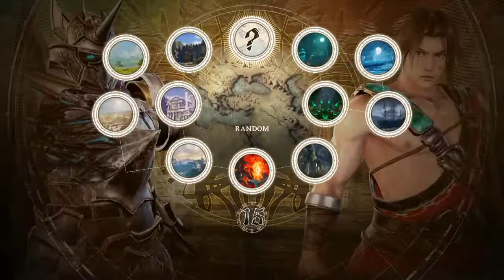He Got Fucked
SOULCALIBUR VI